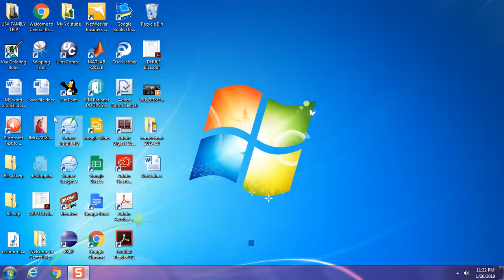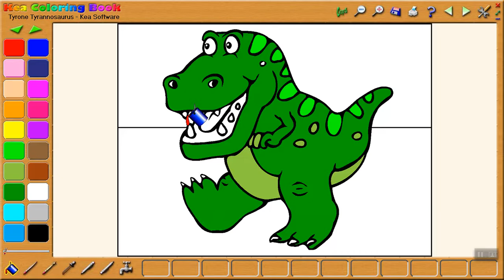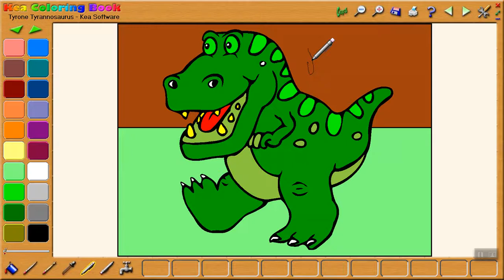Kea coloring book Tutorial # 7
Lean Kea coloring book simple painting.